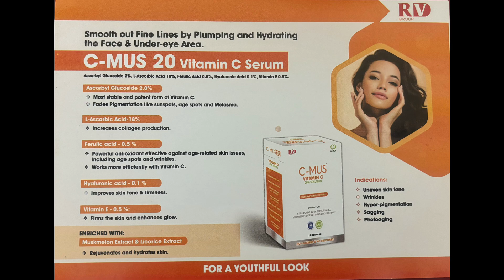Beauty Tips Series Volume 2-13 What kind of skin acid to use?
To know more beauty tips keep on following to...
Know the Science behind a beautiful skin
***C-MUS Vitamin C 20% solution***
enriched with Hyaluronic Acid, Ferulic Acid, Teatree OIl & Licorice Extract
Follow for more beauty updates 🍊🍃🌼